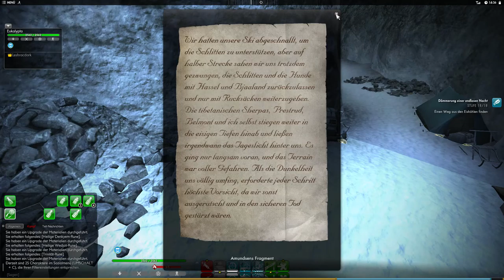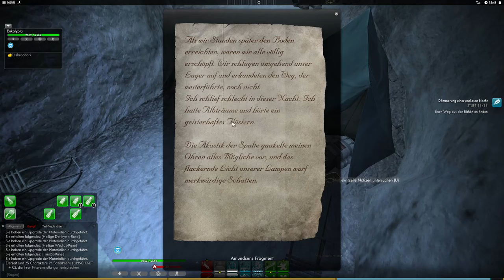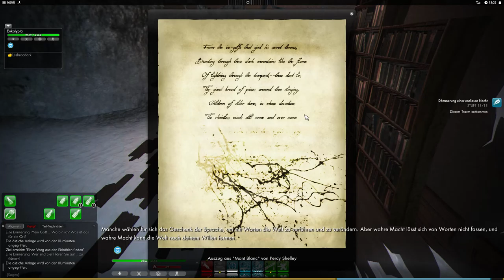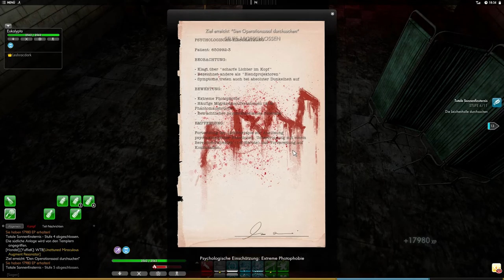The Secret World [GER] #74 - Der Wahnsinn hat kein Ende | Let´s Play